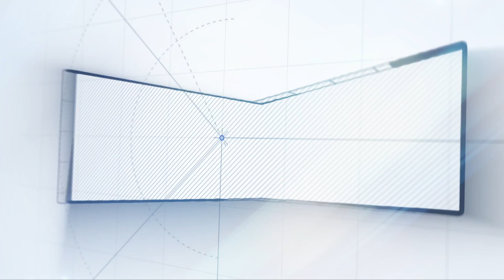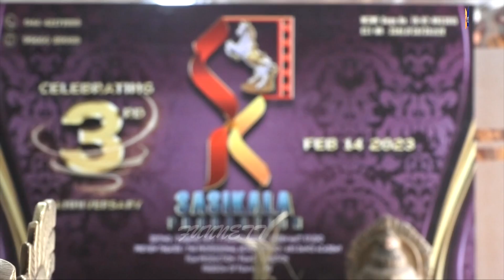Leo படத்துல Vijay- க்கு தரமான சம்பவம் இருக்கு! | Sridhar Dance Master Opening Ars Dance Academy